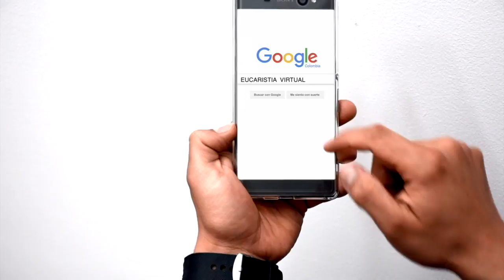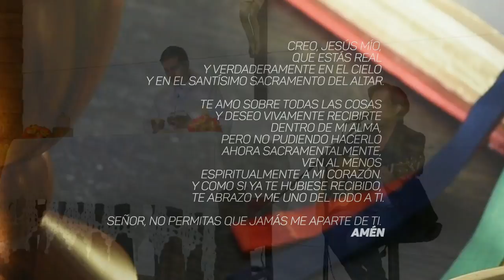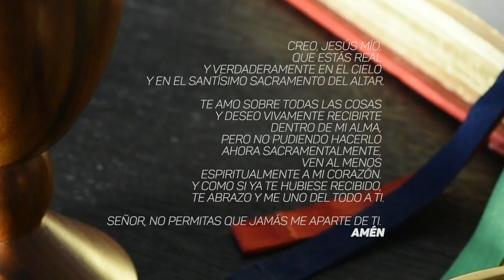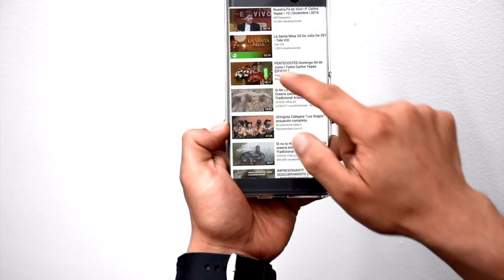EUCARISTÍA VIRTUAL - SANTA MISA | Viernes 8 de junio de 2018 | Padre Ilder Andrés Gómez López